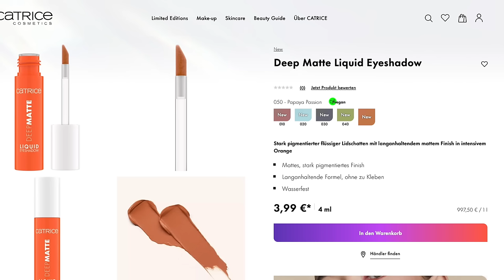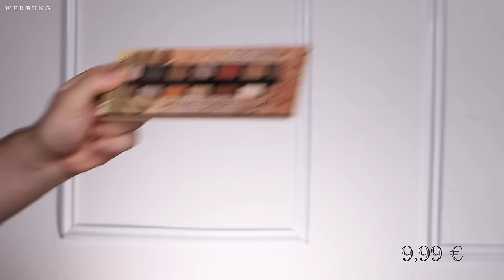ENDLICH 😱 NEUES CATRICE Update 2024 ✨ im LIVE TEST ‼️ | Maxim Giacomo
Hi Friends,
endlich ist es soweit! Das neue CATRICE Cosmetics Sortimentsupdate ist endlich da! In diesem neuen Make Up Update gibt es eine Vielzahl an spektakulären neuen Drogerie Make Up Produkten!
Einige sind bereits bei Catrice Onlien verfügbar!

Meine eigene Make Up Brand